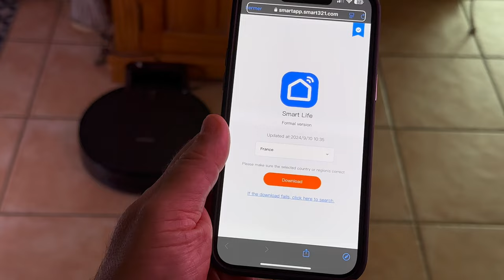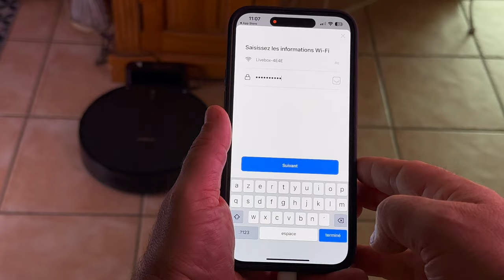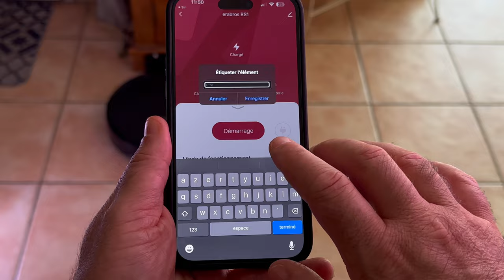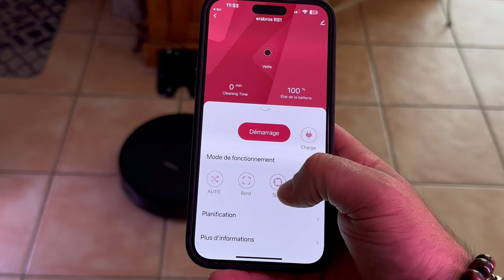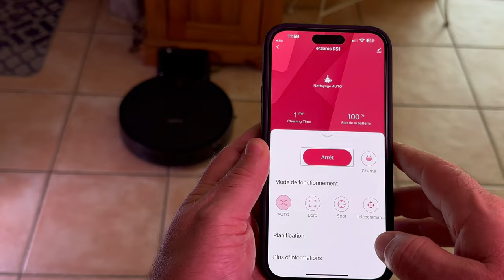Aspirateur Robot RS 1 erabros : Aspirateur à commandes vocales RS1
Aspirateur Robot compatible Google Assistânt Alexa, vous allez pouvoir le gérer via les commandes vocales, vous pouvez télécharger l'application sur iOS comme sur Android. Un très bon petit aspirateur robot pour la maison.

1. **Port d'Aspiration Directe sans Enchevêtrement** : Le robot utilise une aspiration directe, évitant ainsi les problèmes d'enchevêtrement des cheveux ou des débris.

2. **Autonomie Longue** : La batterie Li-ion de 4400 mAh permet au robot de fonctionner jusqu'à 140 minutes, couvrant une large surface avant de devoir être rechargé.

3. **Grand Bac à Poussière de 600 ml** : Le bac à poussière de grande capacité permet de collecter plus de débris et de poils d'animaux, ce qui réduit la fréquence de vidage.

4. **Modes de Nettoyage** :
   - **Mode Auto** : Nettoie toute la maison de manière automatique.
   - **Mode Bordure** : Nettoie spécifiquement les coins et les bords.
   - **Mode Spot** : Cible les zones spécifiques pour un nettoyage approfondi.
   - **Mode Manuel** : Permet un contrôle manuel direct via l'application ou la télécommande.

5. **Contrôle via App, Commande Vocale, ou Télécommande** :
   - Compatible avec Amazon Alexa et Google Assistant.
   - Télécommande facile à utiliser pour les personnes âgées.
   - Commande par bouton directement sur l'appareil.

6. **Nettoyage Programmé** : Vous pouvez programmer le robot pour qu'il commence à nettoyer automatiquement à une heure déterminée, même pendant votre absence.

7. **Silencieux** : Le robot fonctionne à un niveau sonore inférieur à 55 dB, assurant qu'il ne dérange pas pendant que vous dormez ou regardez la télévision.

8. **Capteurs Anti-Chute et Anti-Collision** : Il est équipé de capteurs pour éviter les collisions avec les meubles et les chutes dans les escaliers.

9. **Filtration Multi-couches** : Le système de filtration comprend un filtre HEPA, garantissant un air plus pur après chaque nettoyage.

10. **Entretien Facile** : Le bac à poussière est lavable et les filtres sont réutilisables, ce qui simplifie le nettoyage et l'entretien de l'appareil.

En résumé, le robot aspirateur Erabros RS1 est un appareil intelligent et efficace pour le nettoyage quotidien, avec une grande autonomie, des modes de nettoyage variés, et une compatibilité avec des commandes vocales et une application pour un contrôle facile.